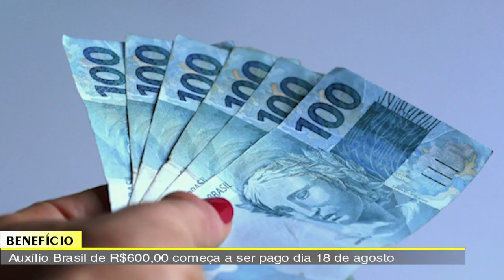JORNAL DA TV SBN – 21/07/2022 - Incêndio atinge mata às margens da Rodovia Anhanguera, em Limeira.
• Incêndio atinge mata às margens da Rodovia Anhanguera, em Limeira.
• Homem é baleado durante emboscada no Parque Florely, em Sumaré
• Auxílio Brasil de R$600,00 começa a ser pago dia 18 de agosto.